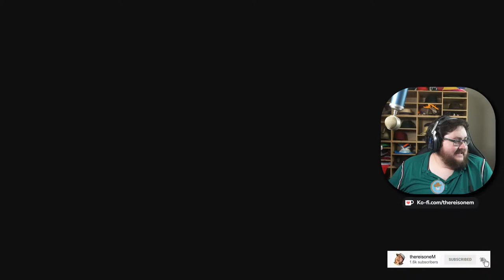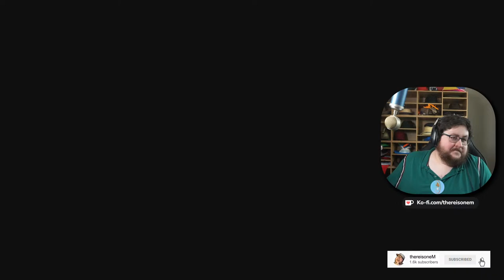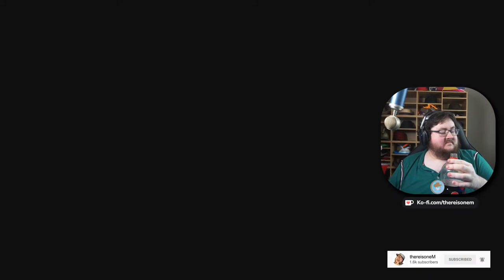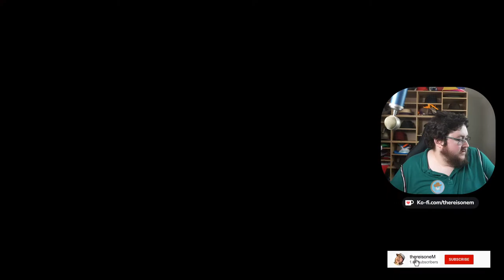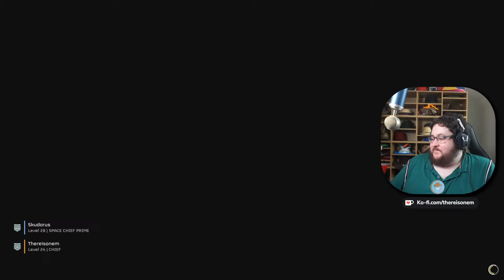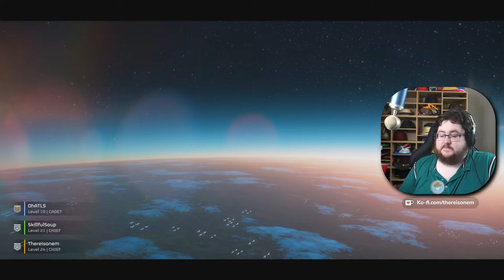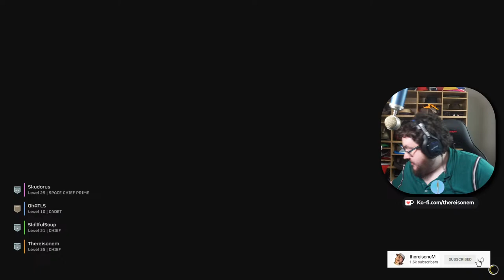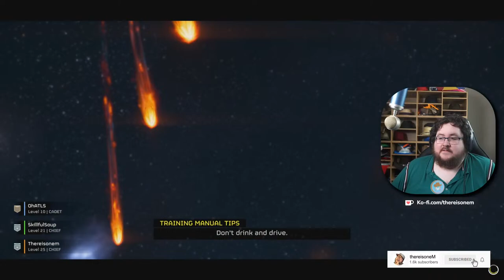IM VERY TIRED BUT I HAD RED BULL